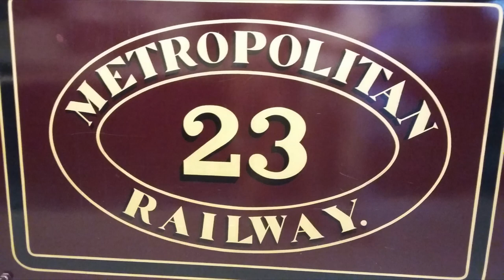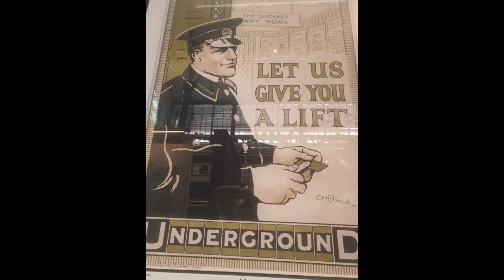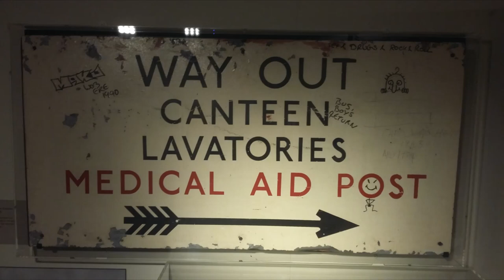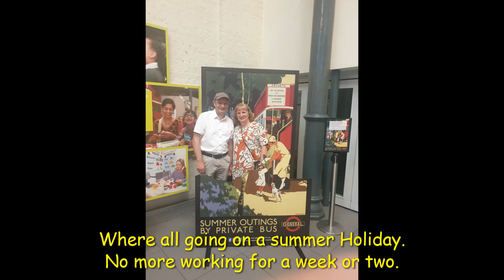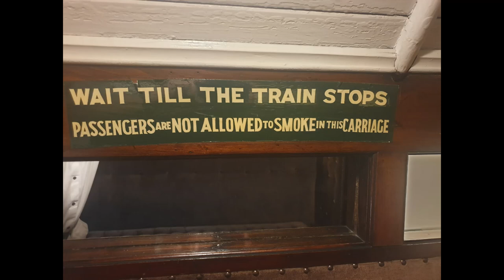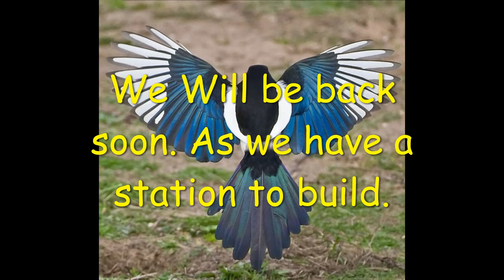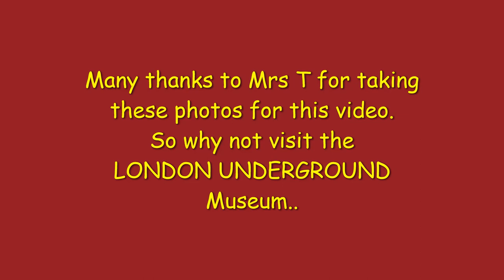The London Transport Museum visit.... No 332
I would just like to say a big thank you to all of you who have been inquiring after us. as you can see i have been making the most of this heat wave and getting out and about. this visit was back in early July.
It is worth a visit.